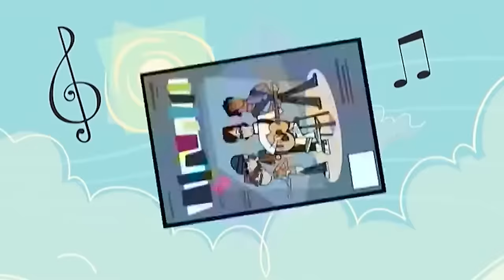The FULL Story of Total Drama Action in 33 Minutes!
Today I'm tackling the entire second season journey in the Total Drama series in just 33 minutes! A season jam packed with tons of movie related challenges, fun references, and of course LOADS of drama.